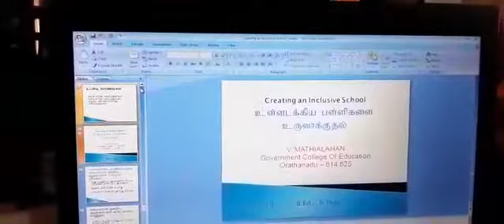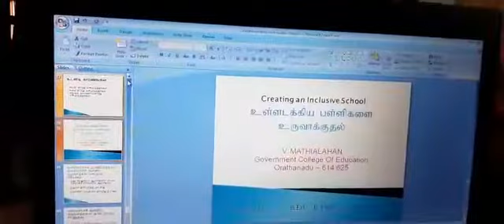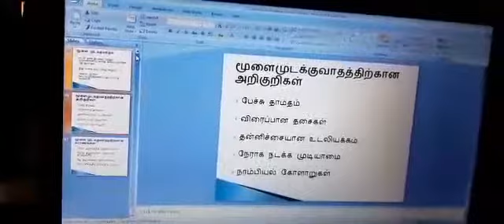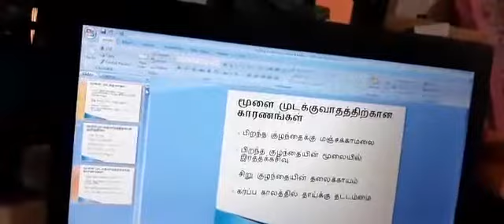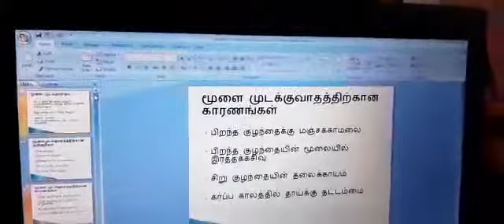Creating an inclusive School cont.,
Video from V.Mathialagan